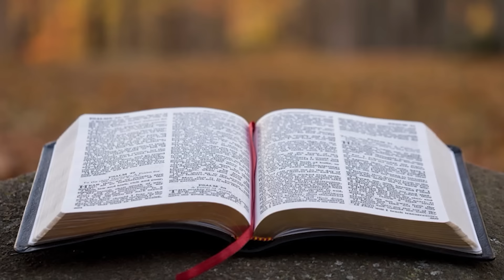08.02.2021 - Culto de Oração - Pr. Joaquim Gonçalves